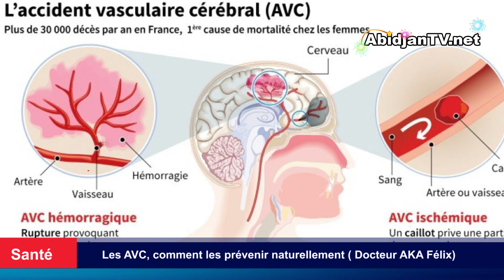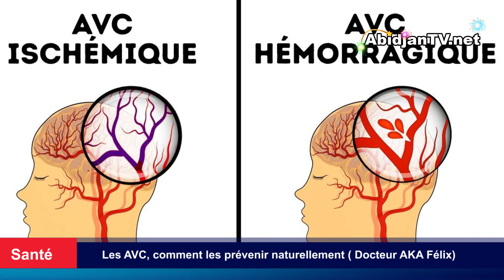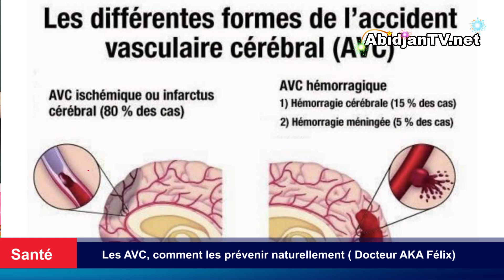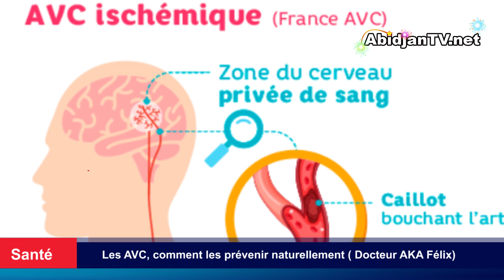Les AVC, comment les prévenir naturellement ( Docteur AKA Félix )